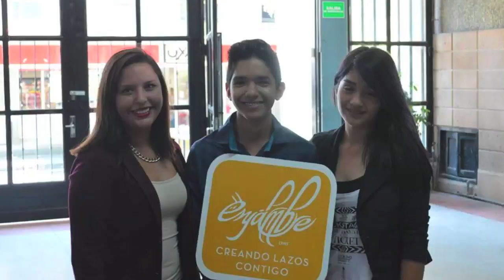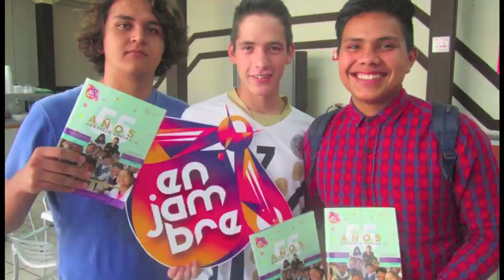Jesús Gutiérrez - Abeja soy I ENMSCHL UG I Album de fotos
Canción escrita para todas la generaciones de la ENMSCHL y de la Universidad de Guanajuato.